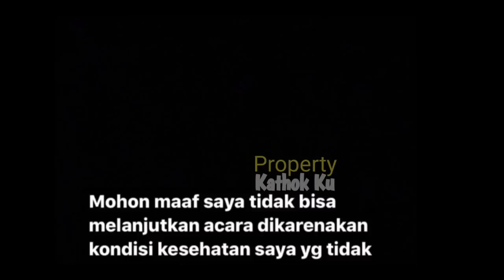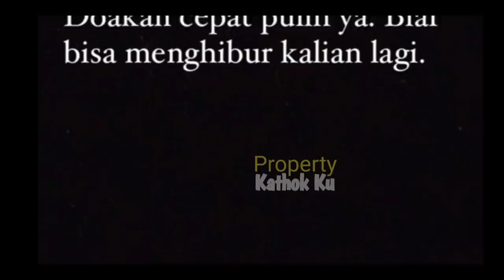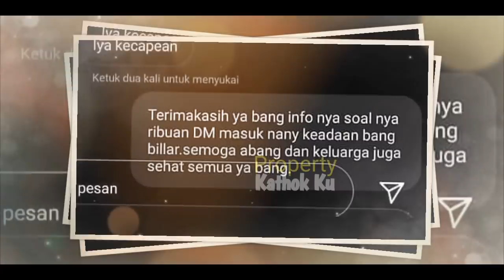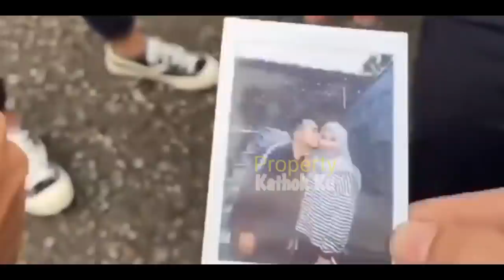TERBARU!! Kabar Terbaru Rizky Billar dan LESTi!! Setelah di RAWAT di RUMAH SAKiTT?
Jangan Lupa: _
Thankz!!..